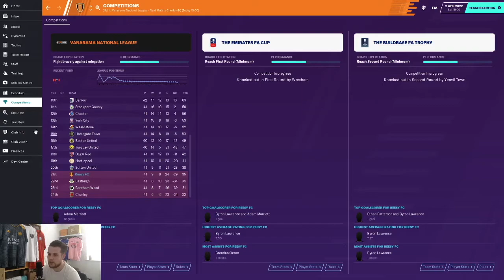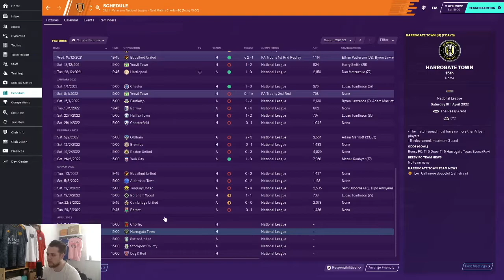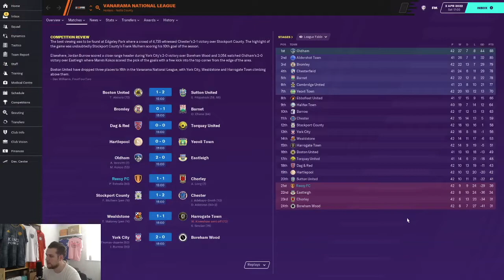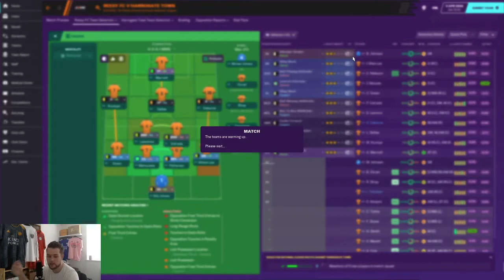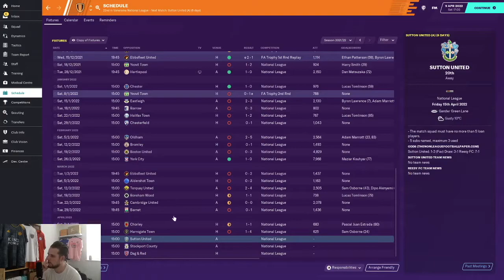RELEGATION BATTLE: WE HAVE TO WIN! | CREATE A CLUB FM20 | EP #25 | FOOTBALL MANAGER 2020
Every game is like a cup final now as we drop into the bottom 4. We play Chorley who are scrapping for their lives with us. It's a 6 pointer!